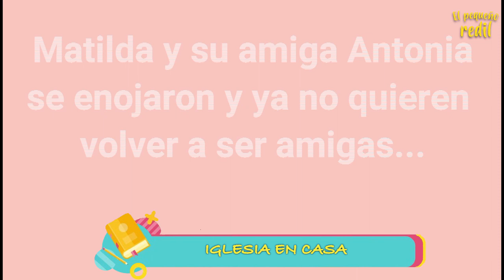El Pequeño Redil Capítulo 42: "Orar los unos por los otros"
Capítulo 42: "Orar los unos por los otros"